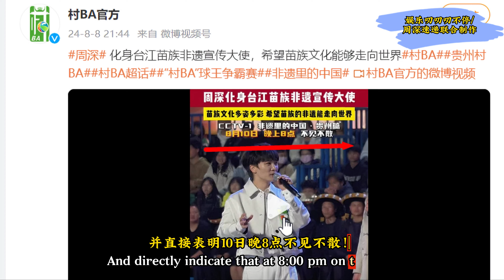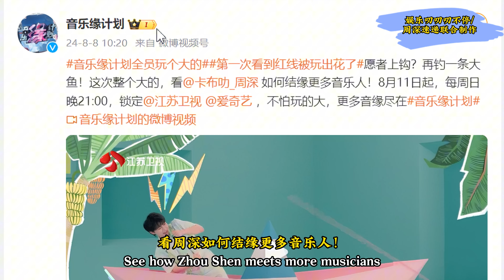周深南京演唱会新状况，一晚会两综艺两新歌同步上线Charlie ZhouShen週深一晚會兩綜藝兩新歌同步上線#周深